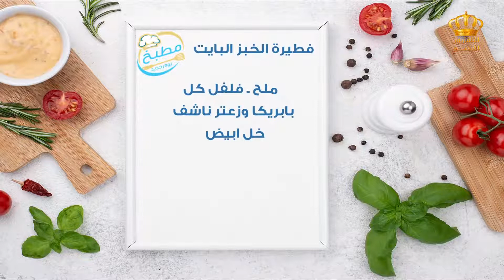مطبخ يوم جديد | فطيرة الخبز البايت مع الشيف علا نيروخ 😋😋